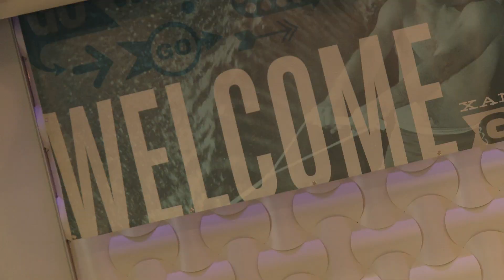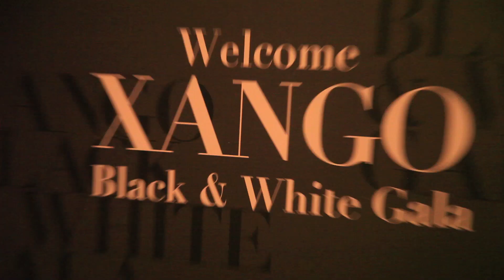GO! 2011 in Motion: Part 1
Catch up with the GO! 2011 action from Wednesday and Thursday: bustling corporate tours, the stunning Black & White Gala, and the 60s-inspired welcome party featuring 1964...The Tribute (The Beatles)!